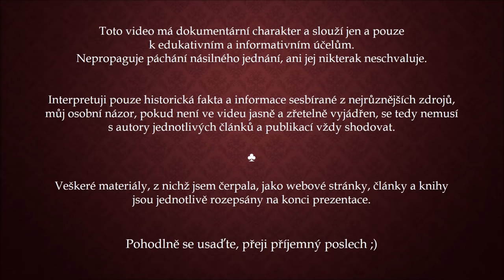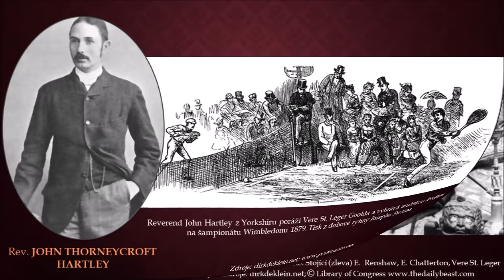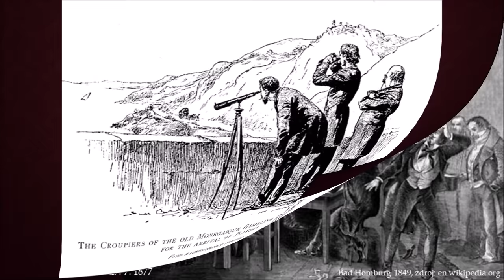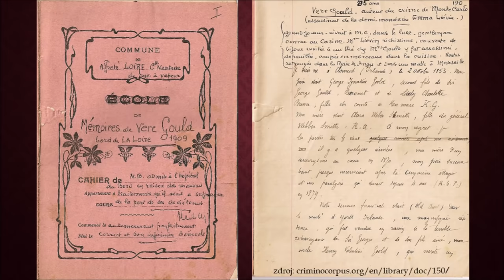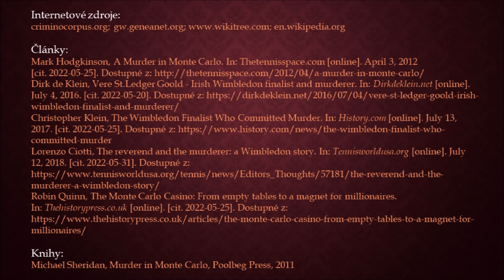Případ manželů GOOLDOVÝCH – vražda v Monte Carlu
Pokud se Vám moje tvorba líbí, vedle odběru, lajku nebo sdílení, které mi samozřejmě dělají obrovskou radost, mě rovněž můžete podpořit i zakoupením kávy. nebo prostřednictvím díky (ikonka srdíčka přímo pod videem)

Toto video má dokumentární charakter a slouží jen a pouze k edukativním a informativním účelům. Nepropaguje páchání násilného jednání, ani jej nikterak neschvaluje. Interpretuji pouze historická fakta sesbíraná z nejrůznějších zdrojů, které dokládám na konci prezentace. Můj osobní názor, pokud není ve videu jasně a zřetelně vyjádřen, se tedy nemusí s autory jednotlivých článků a publikací  shodovat. Přestože se snažím všechny informace ověřovat, může se samozřejmě stát (a stává se), že v tom množství a časovém presu něco unikne. Děkuji za Vaši velkorysost, vlídnost a respekt vůči tomu, že jsme chybující lidé, nikoliv stroje. ;)